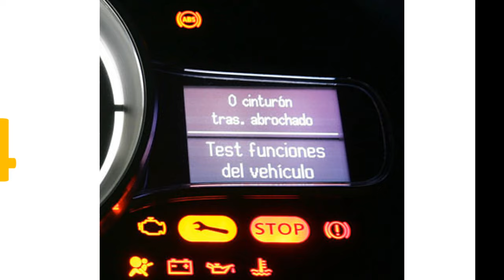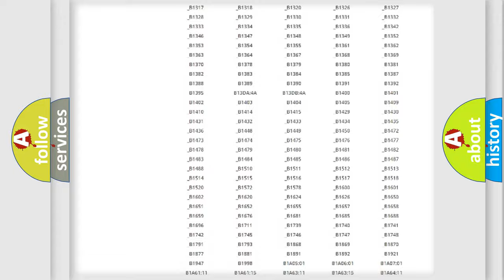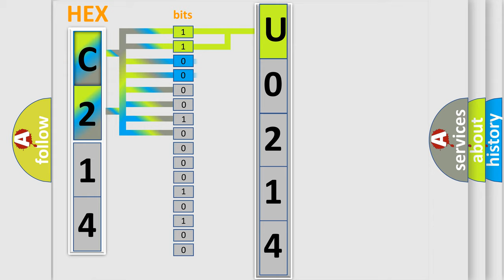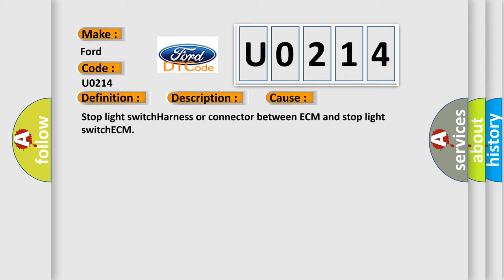DTC Ford U0214 Short Explanation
Contents:
0:21 Basic DTC analysis according to OBD2 protocol standard.
1:48 Insight into programming
2:58 A diagnostically understandable description of the Diagnostic Trouble Code
3:05 Basic error definition

Make:
Ford
Code:
U0214
Definition:
Stop Light Switch ”A” Circuit
Description:
Stop light switch circuit
Cause: